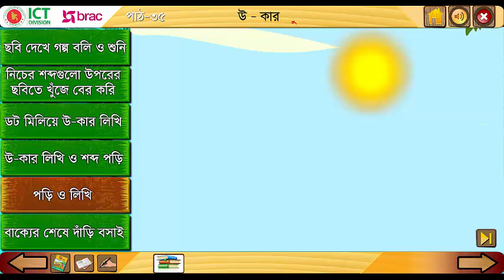উ-কার। ছবি দেখে গল্প বলি ও শুনি।- Howly